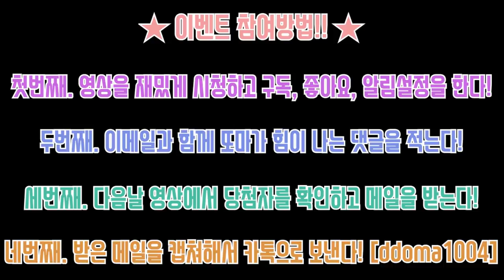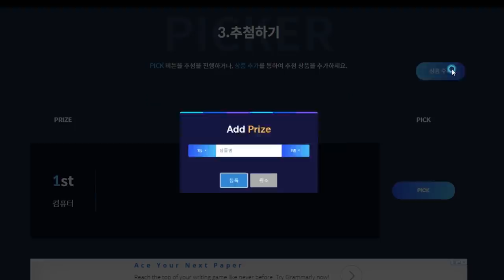강심장만 보세요.. 혼자 등돌린 성모 마리아상